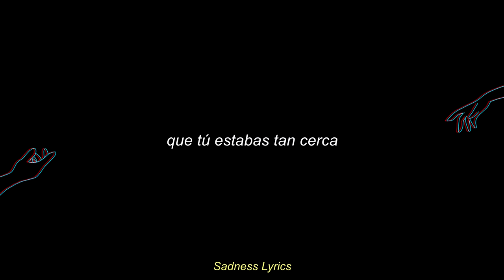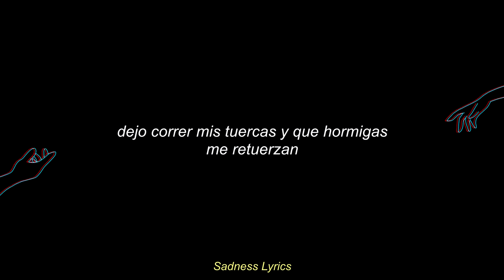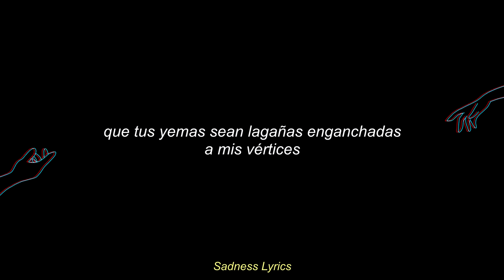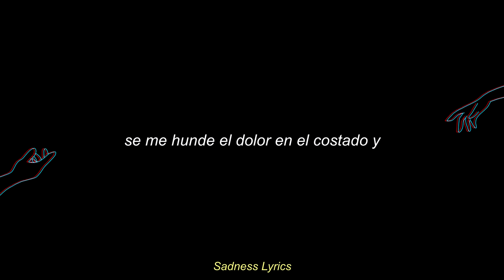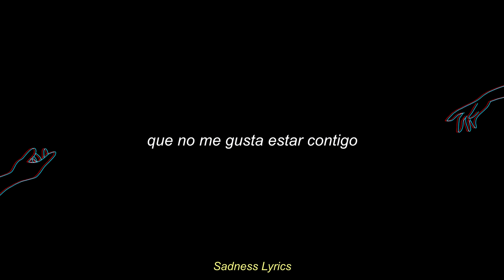Zahara - Con las ganas [Letra]